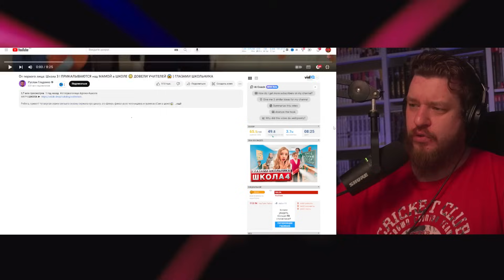От первого лица: Школа 3 ! ПРИКАЛЫВАЮТСЯ над МАМОЙ в ШКОЛЕ 😳 ДОВЕЛИ УЧИТЕЛЕЙ 😱 | РЕАКЦИЯ